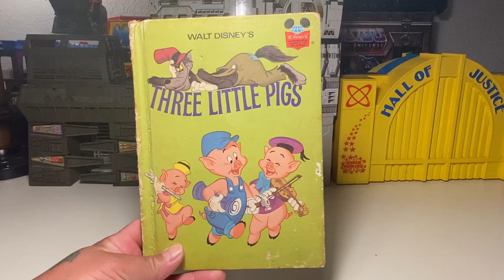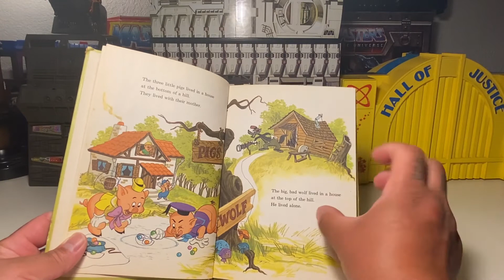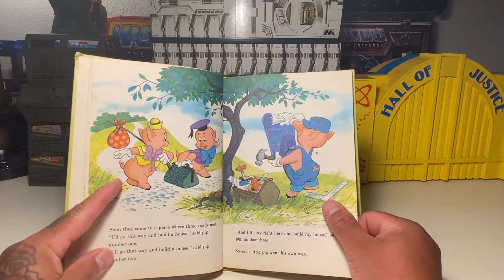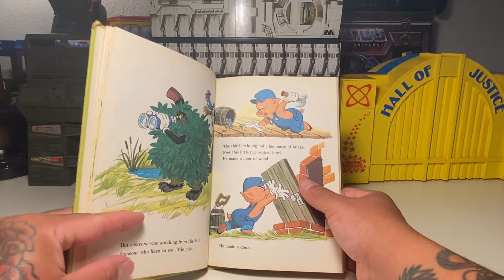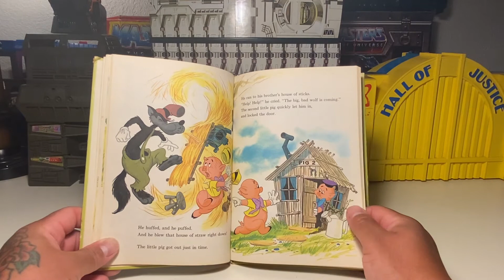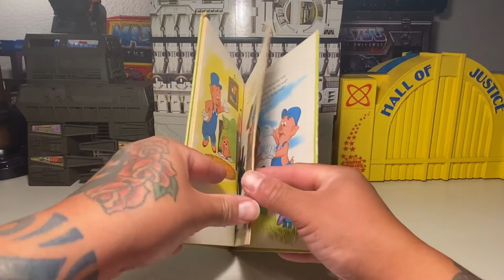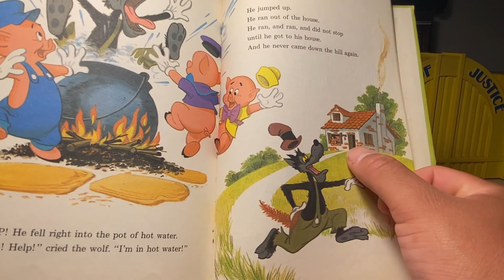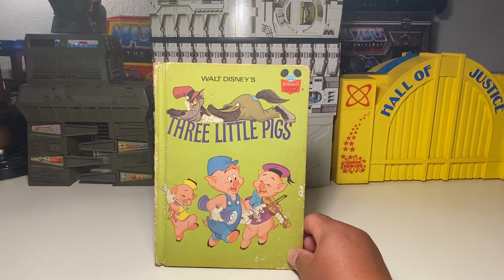Story Time With tee bizz ,& Overlord Productions Episode 5 Three Little Pigs